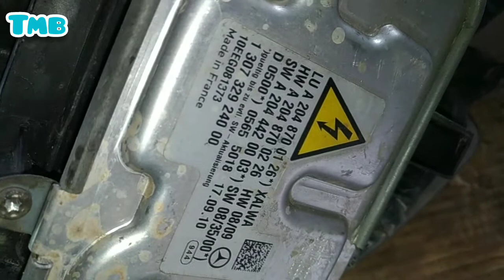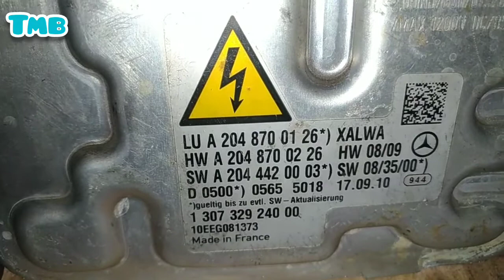MERCEDES BENZ C280 W204 mesin berisik dari tensioner lampu picek ballas eror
mesin berisik dan lampu picek mati sebelah..